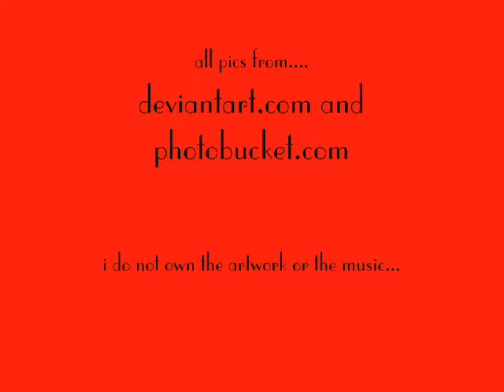Right now [PussyCat Dolls}- Naruto couples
naruto couples
NaruSaku
NejiTen
KibaHina
ShikaTema
Song:Right Now by: The Pussycat Dolls